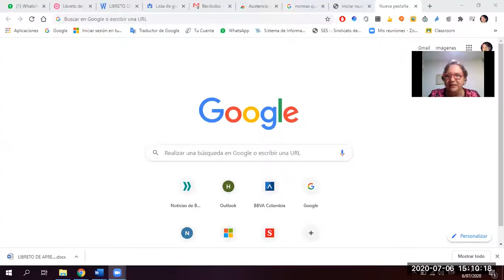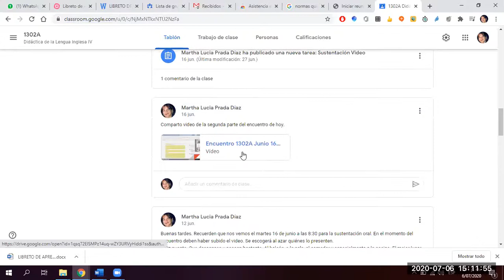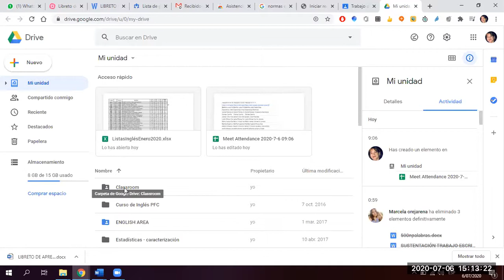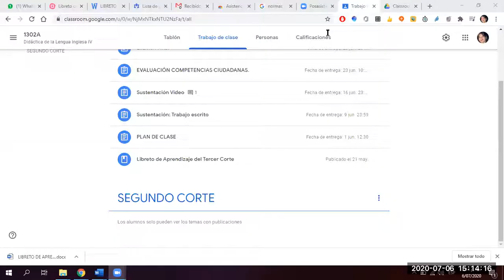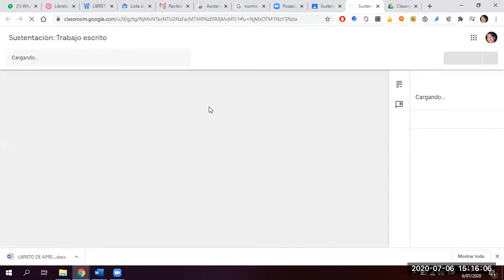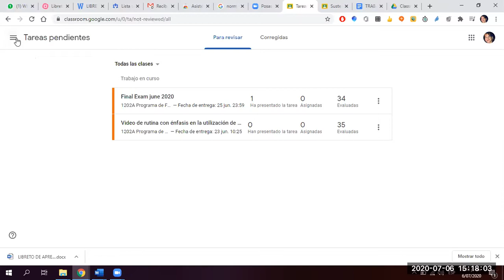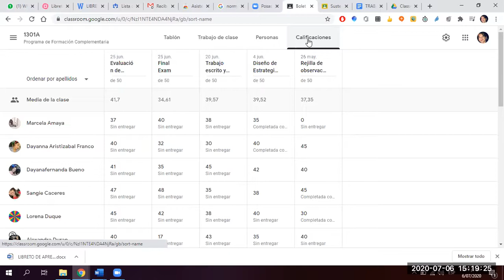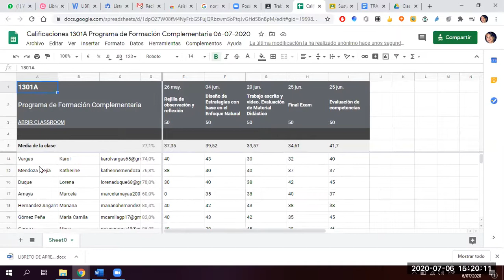Cómo funciona Classroom